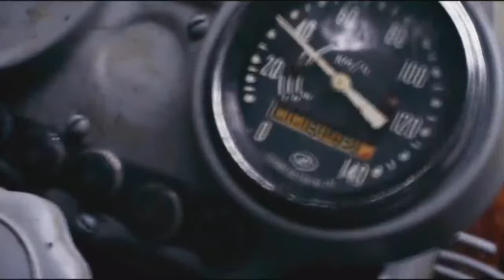Legends of Tomorrow - (HINDI) Season 1-6 | DC's Superhero Web Series Hindi Explained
Legends of Tomorrow - (HINDI)  Season 1-6 | DC's Superhero Web Series Hindi Explained - The Explainer

when Heroes alone are not Enough, The world needs Legends.